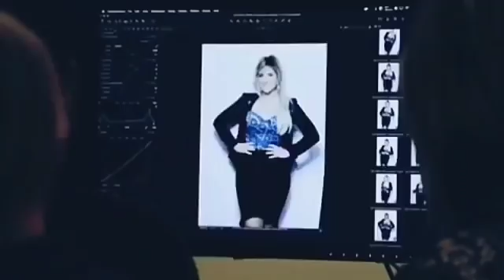Meghan Trainor - Cosmopolitan Cover Shoot (Behind The Scenes)